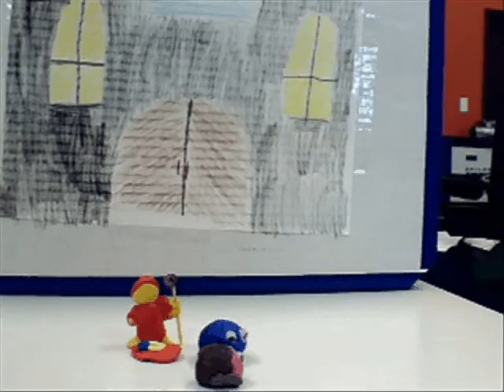gloop and the missing saphire ring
Stop motion animation made in our junior (7-10 yr old) class.